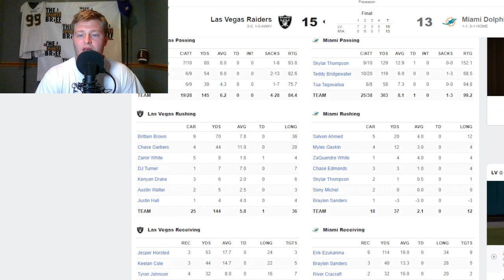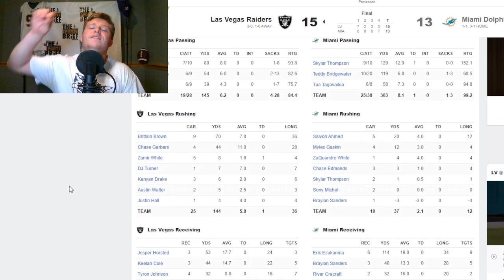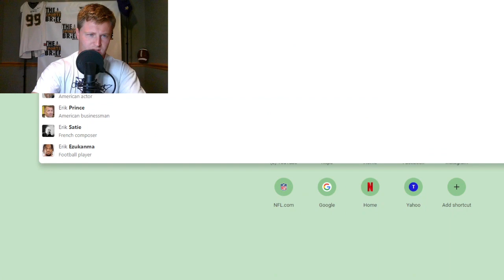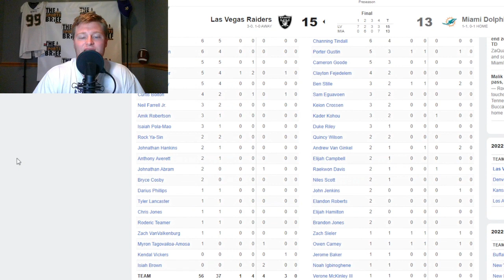STANDOUTS & FIZZOUTS: Las Vegas Raiders vs. Miami Dolphins | The Sports Brief Podcast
The Las Vegas Raiders and Miami Dolphins had players that stood out and that fizzled out in their latest preseason game of the season.

Here are those players.